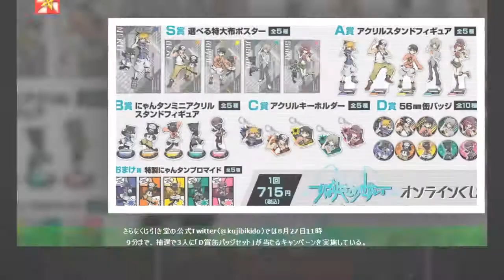「すばらしきこのせかい」くじ、ネクたとにゃんタンの描き下ろしポスターなど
商品にはネク、シキ、ビィト、ライム、ヨシュアの5人や、彼らとお揃いの服を着たにゃんタンの描き下ろしイラストを使用。S賞に絵柄の選べる特大布ポスター、A賞にネクたちのアクリルスタンドフィギュア、B賞ににゃんタンのミニアクリルスタンドフィギュア、C賞にアクリルキーホルダー、 D賞に缶バッジがラインナップされた。ゲットしたアイテムはいずれも10月下旬から11月中旬頃までの間に発送される。